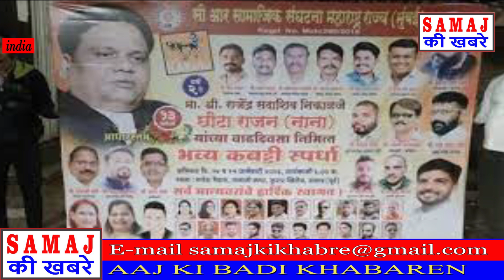अंडरवर्ल्ड डॉन छोटा राजन के बर्थडे पर रखा कबड्डी मैच | समाज की खबरे | SAMAJ KI KHABRE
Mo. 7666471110